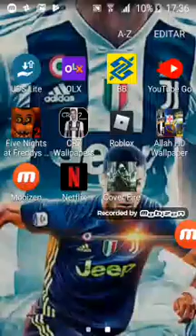Joguei jogo de tiro